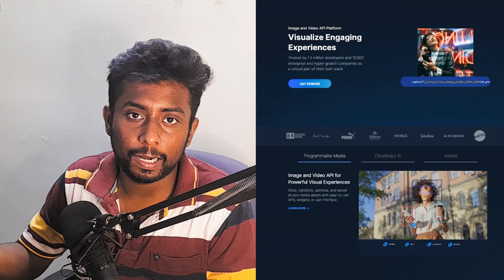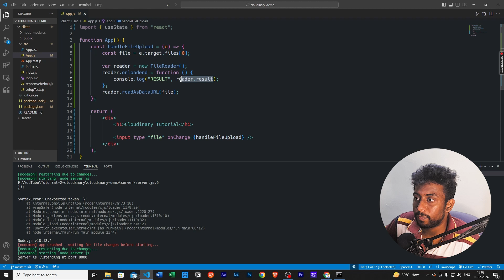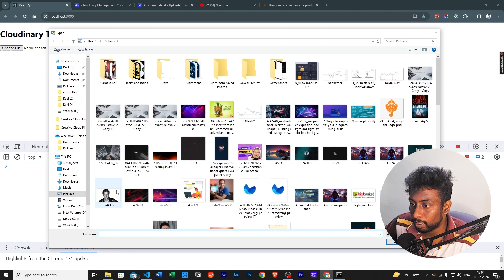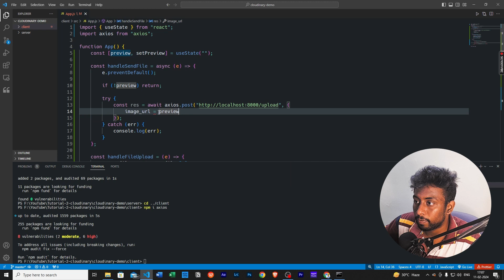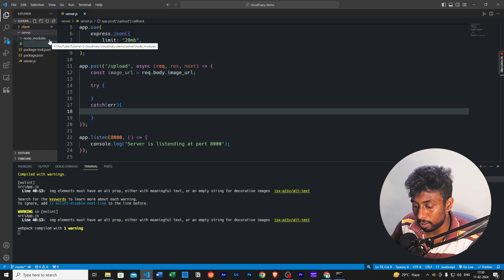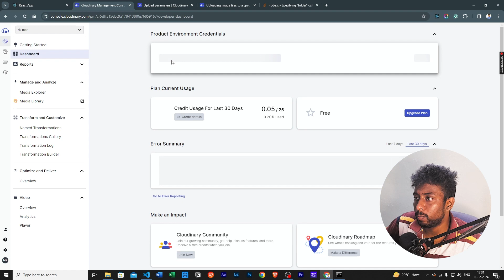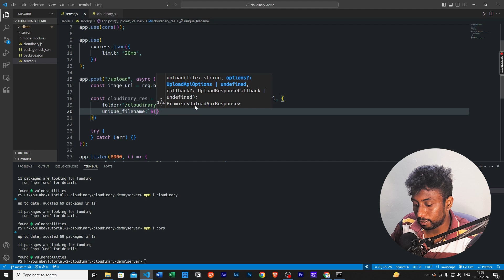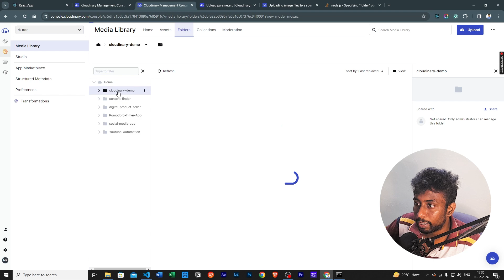Cloudinary Setup - Upload images to Cloudinary using React and Node Js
In this video, you will learn how to send files to Cloudinary from your Node Js and React application. This includes setting up your Cloudinary account, sending files from the client side to the server side, and properly uploading the image to Cloudinary.